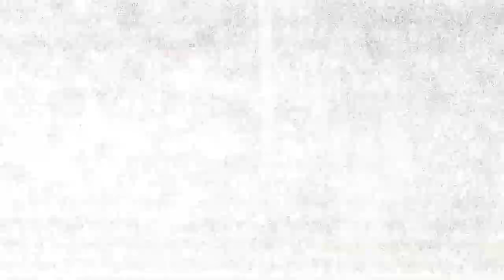2K23 - AVENIDA26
2k23.
Este sera el año de muchos esperamos poder seguir haciendo musica par anosotros y que les guste el 2000 es nuestro gracias por apoyar siempre
Prod: Yender
Video: Moisés Sánchez (@moiidk5450 )
No somos dueños del beat, reconocimiento a quien merece.